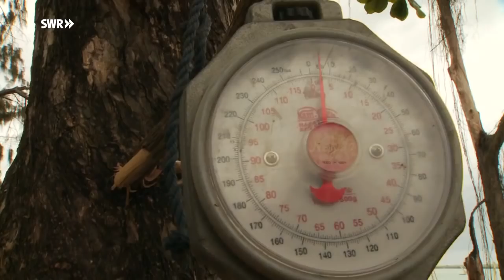Rashidi und Hamisi - Leben, wo der Pfeffer wächst | Schau in meine Welt | SWR Plus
Rashidi und Hamisi leben auf der Gewürzinsel Sansibar. Dort wachsen Pfeffer, Nelken, Zimt, Kardamom und viele andere Gewürze. In diesem Jahr bekommen Rashidi und Hamisi einen eigenen Nelkenbaum.